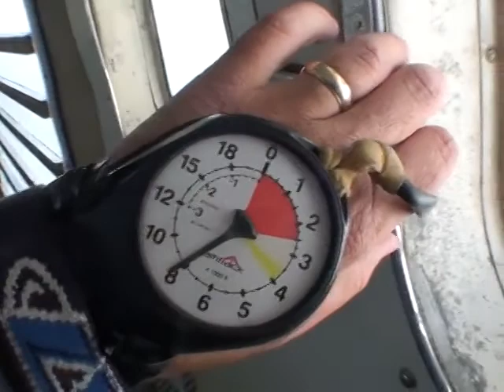Hannah Poirrier 2014Y10M18D15h46m